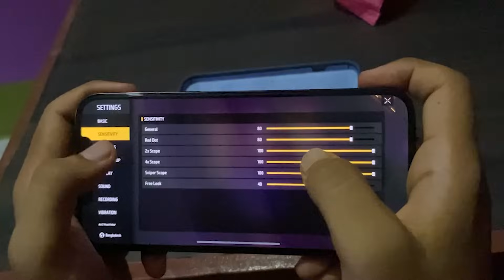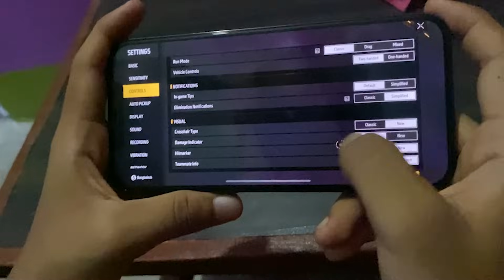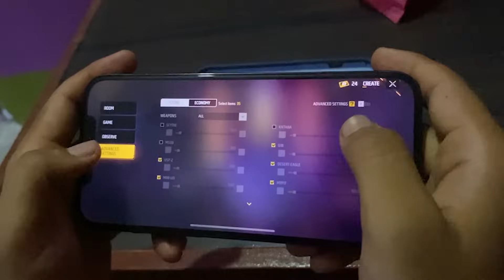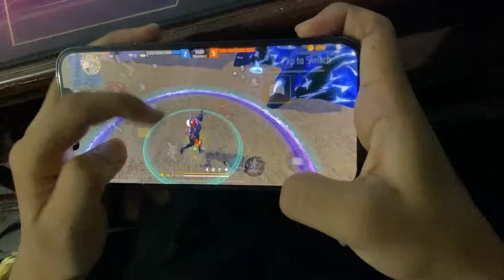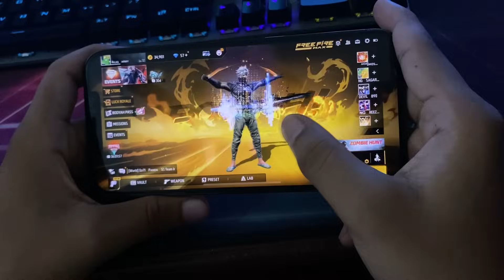UMP GOD ⚡ Super Movement Custom HUD | Best Custom Hud Settings In Free Fire | 3 Finger Custom Hud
Our Vlog Channel :
4Flag K Vlog :@4flagkvlogs

4Flag R Vlog : @4flagrvlogs

this video Poco F3 mobile 3 finger claw free fire gameplay handcam video
Love you
🔥 Nepal 🇳🇵
🔥 Satisfactory 🤍